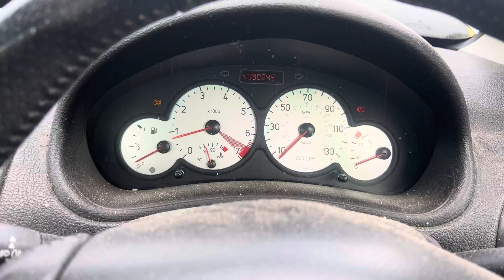Разборка Peugeot - 206, 2 (VIN: VF32DRFNF42845326) FD03ATF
Основные характеристики:
Год выпуска: 2003
Двигатель:
Объём двигателя: 2
Тип двигателя: Бензин
Коробка передач: КПП 5-ст.мех.(МКПП)
Кузов: Кабрио
Смотри каталог запчастей Peugeot - 206 на :
⏰ Режим работы колл-центра:
08:00 – 20:00 – ежедневно